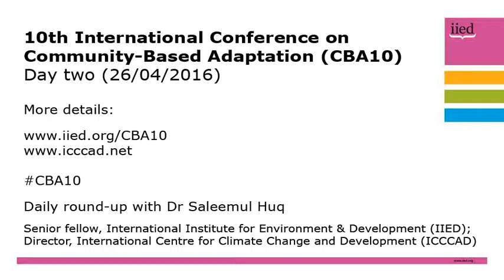CBA10 day two update, with Saleemul Huq (26 April)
In his latest daily round-up from the 10th International Conference on Community-Based Adaptation (CBA10), IIED senior fellow Saleemul Huq reflects on the second day of the conference.

He highlights the start of the parallel youth conference, and updates viewers on some of the sessions, including the display of posters by organisations keen to showcase their work on climate change.

CBA10 takes place in Dhaka, Bangladesh from 21-28 April, 2016.